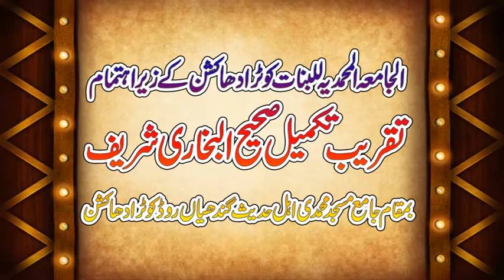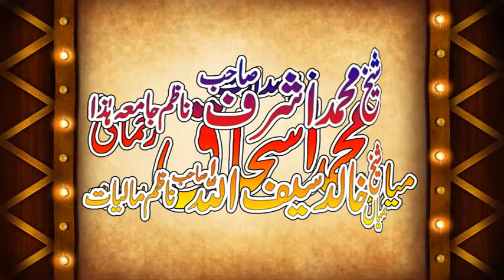Ata Ulla Haneef مولانا عطاء اللہ حنیف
تقریب بخاری جامع مسجد محمدی کوٹرادہاکشن
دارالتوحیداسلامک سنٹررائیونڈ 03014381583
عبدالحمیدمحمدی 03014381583